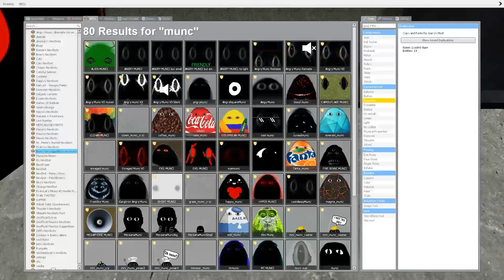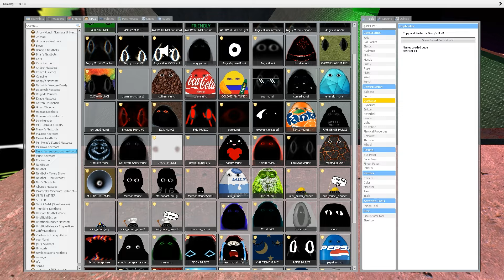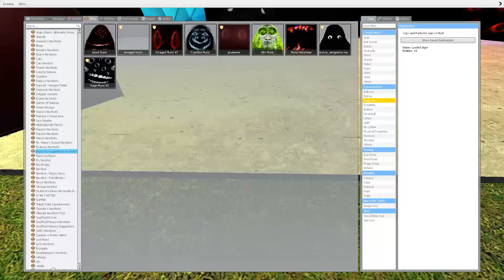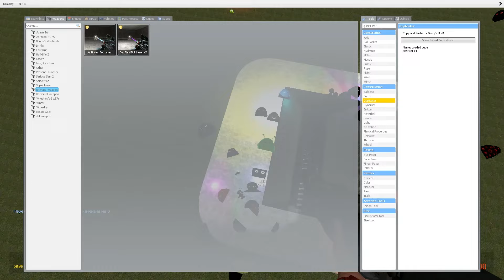UPDATED ANGRY MUNCI NEXTBOTS FAMILY & CRYING MUNCI NEXTBOT GMOD! Garry's Mod | garrys mod